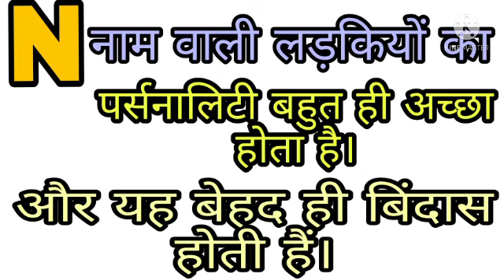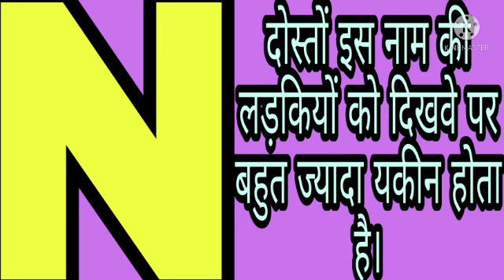N नाम वाली लड़कियां का स्वभाव कैसा होता है।N Naam wali ladkiyon ka swabhav Kaisa hota Hai.